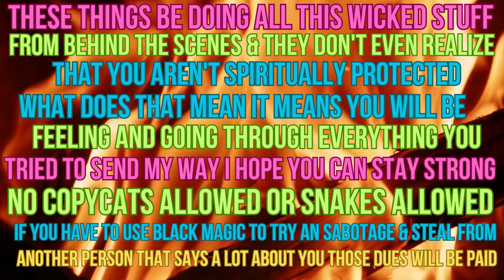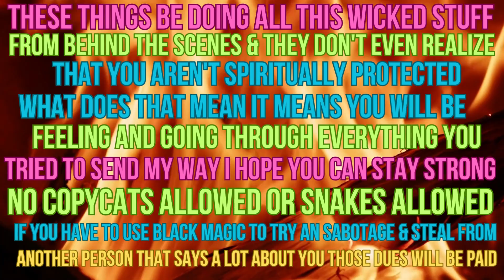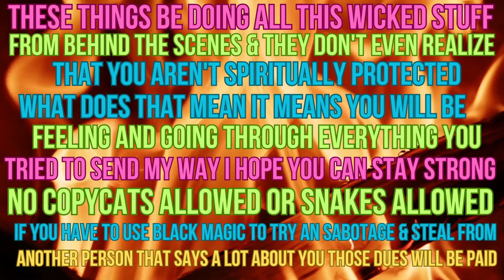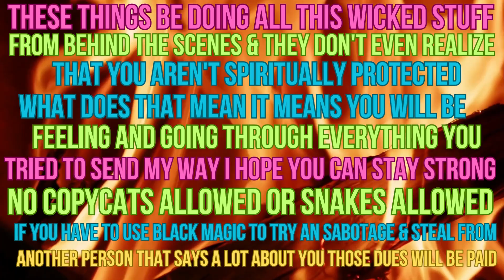MS. Empress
If these things were so smart they would know that they aren't protected when they are playing in that dirt smdh never be a know it all when you become a know it all you lack common sense